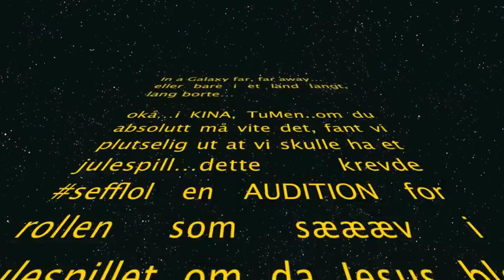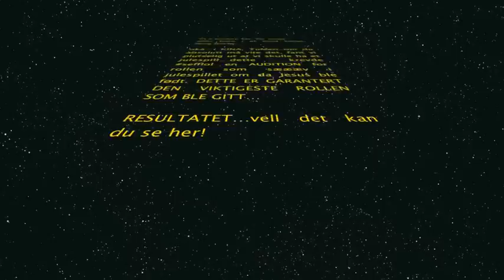Den virkelig #1 videobloggen + MASSE TIL!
Var en del videoblogger som ikke har blitt delt..så har satt sammen flere!